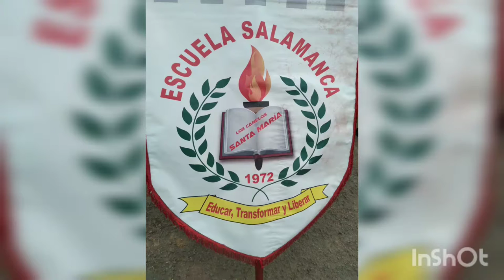Santa maría / Desfile patrios Escuela salamanca 4 de noviembre en antamaría - Herrera